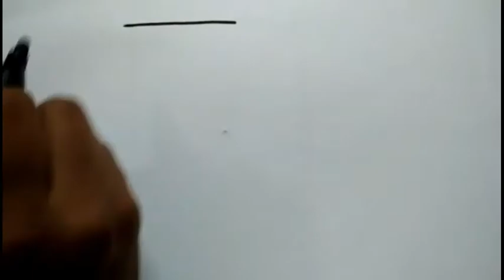How to draw a cute Milk Can.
This video is about cute milk can.